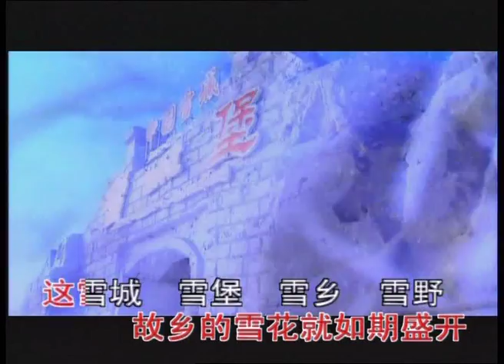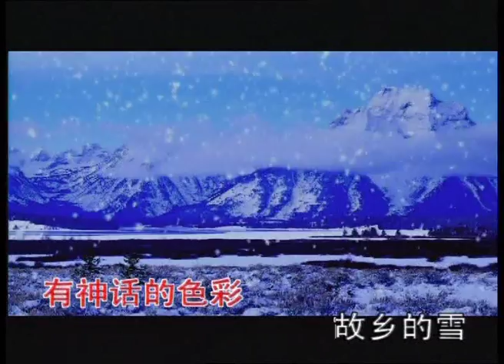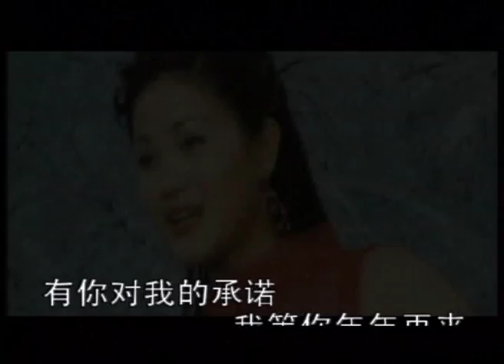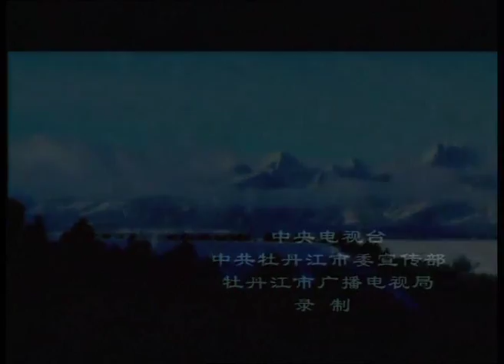易秒英 - 雪之恋